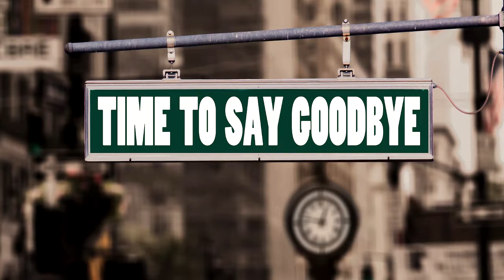ANIMALES POCO COMUNES EN PELIGRO DE EXTINCIÓN CAUSAS 😭 2018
Hola ecorevolucionarios , bienvenidos de nuevo a un ambiente.

Como sabemos estamos viviendo la sexta extinción masiva ocasionado por los humanos que ha traído como consecuencia que varias especies de animales estén en camino de extinción.

En esta ocasión veremos 5 animales que son muy poco conocidos y que están en camino de extinguirse

Elusor　macrurus　♀

Elusor macrurus